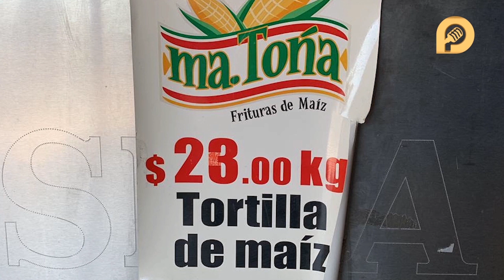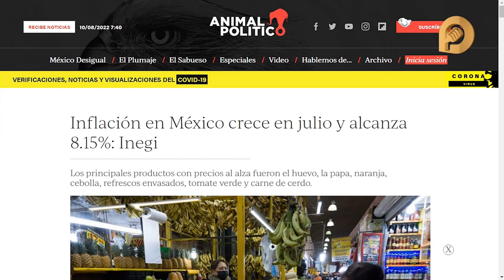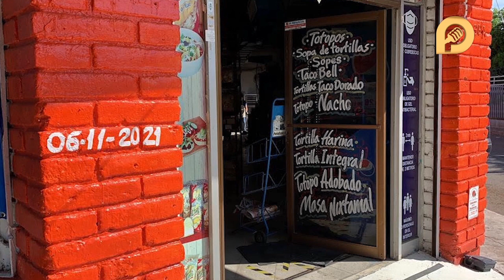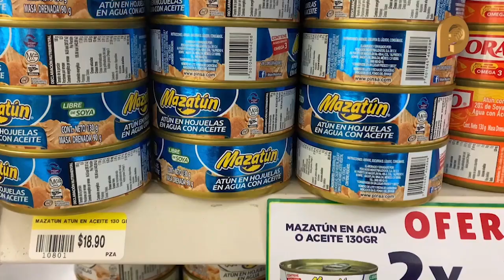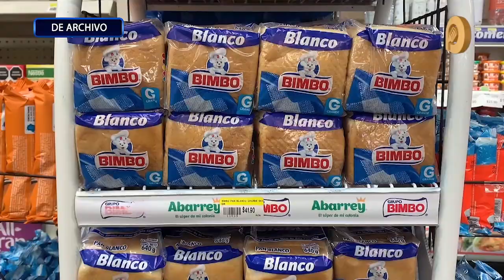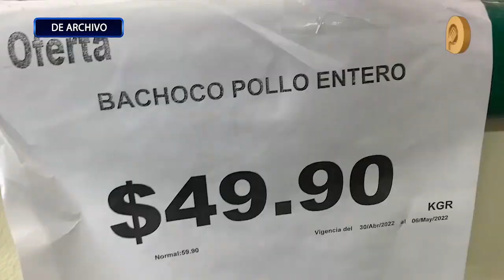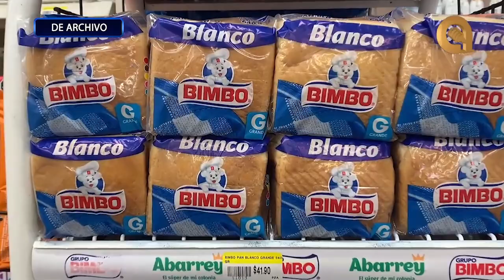Sale más barato importar maíz de EEUU a México que de Sinaloa a Yucatán, señala experto